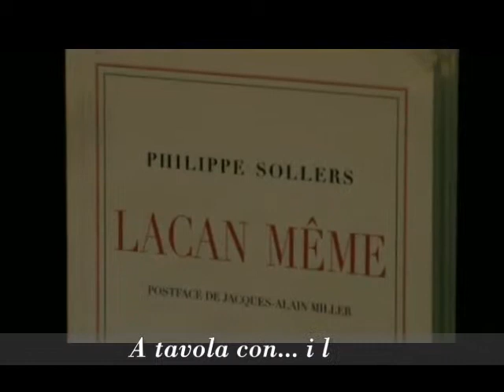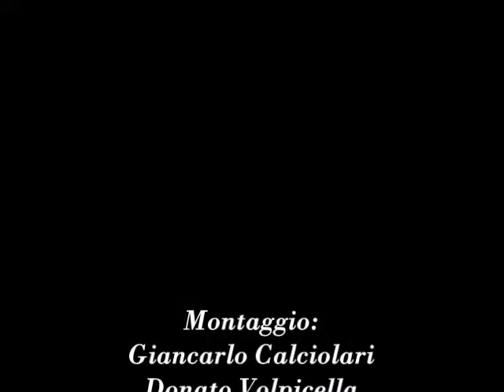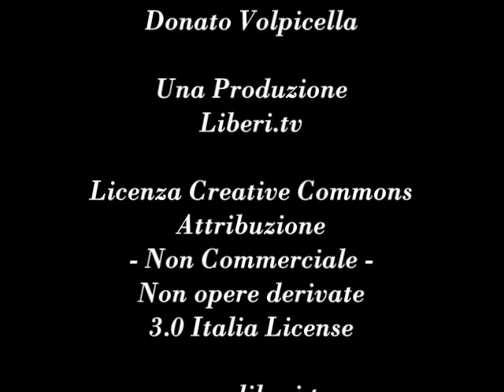"Lacan même" [Lo stesso Lacan…] di Philippe Sollers - Note di lettura a cura di Giancarlo Calciolari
"Lacan même" [Lo stesso Lacan…] di Philippe Sollers - Navarin, 2005.